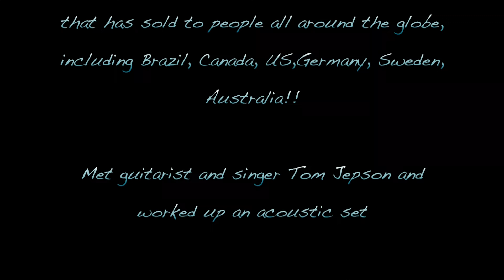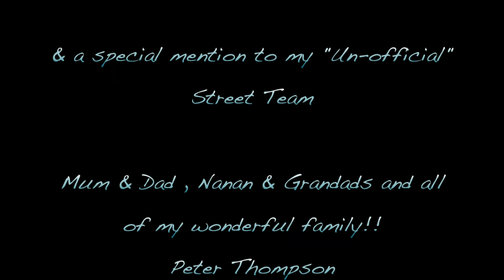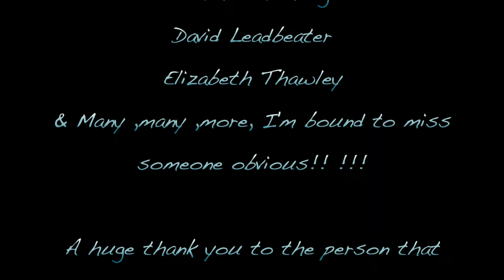Led Zeppelin- Whole Lotta Love -Lauren Tate & Bankrupt Brothers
WOW over 2.2M views! THAT IS INSANE!! This video got muted but others exist on Youtube from people who re-uploaded it! Here's what I'm doing currently!!!
Thanks so so much for your support - Go check them out!